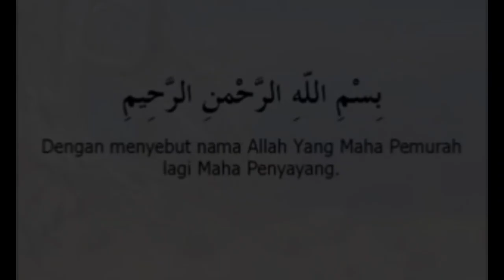Menyesal di Akhirat